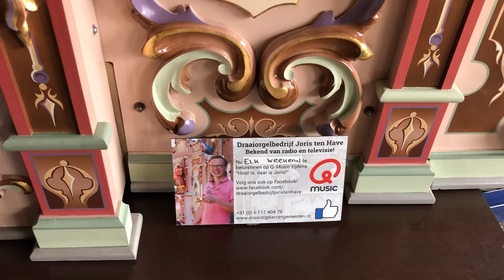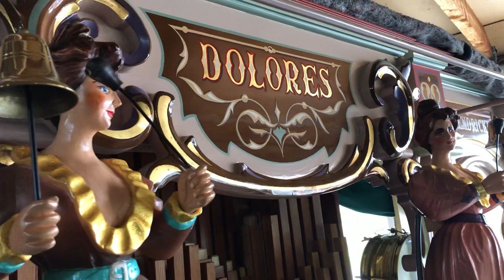Draaiorgel “Dolores” speelt Racoon: De echte vent & Oceaan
Draaiorgel Dolores speelt twee liedjes van Racoon:
1. De echte vent - arrangement Joris ten Have
2. Oceaan - arrangement Pepijn Jansen

Draaiorgel huren ?